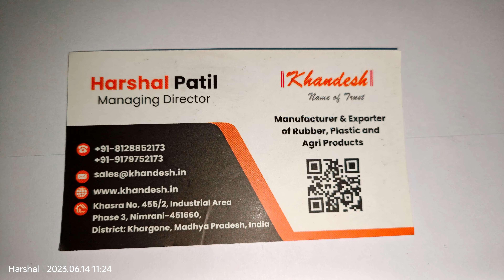PP Rafia Granules Parrot Green Colour